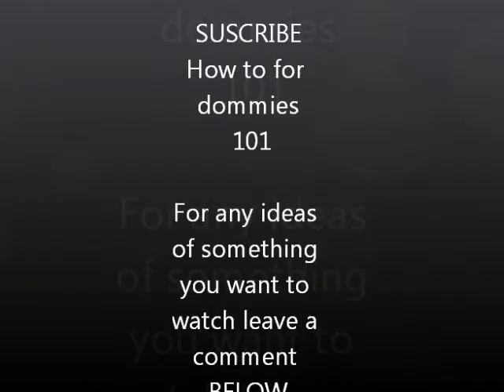How to turn water into alcohol in the dark.